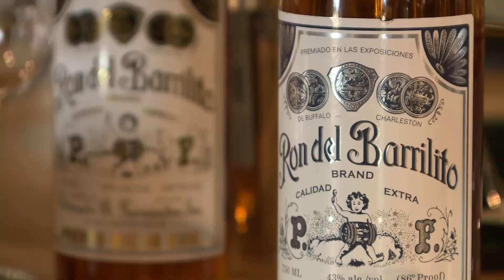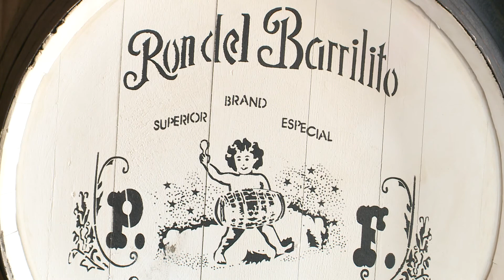"Ron del Barrilito" expone su historia a través de nuevo centro de visitantes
La historia y tradición que ha caracterizado el Ron del Barrilito por los pasados 139 años ahora podrá ser conocida y experimentada por el mundo gracias al establecimiento de su centro de visitantes.

Este martes, la empresa Edmundo B. Fernández, Inc., inauguró éstas instalaciones turísticas frente a un nutrido grupo de empresarios, funcionarios gubernamentales y conocedores de la industria del ron en Puerto Rico.

José Colón Díaz, presidente de Edmundo B. Fernández, Inc., expresó en comunicación escrita que “la apertura del centro de visitantes es una expresión inequívoca del compromiso que hicimos de preservar la historia de la Hacienda Santa Ana de Bayamón y el legado de calidad y esmero detrás del Ron del Barrilito.